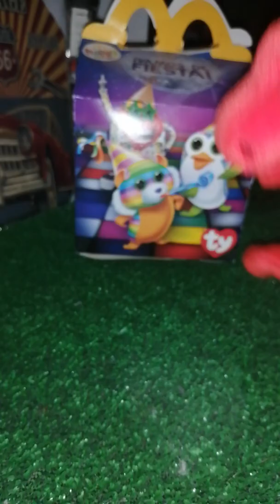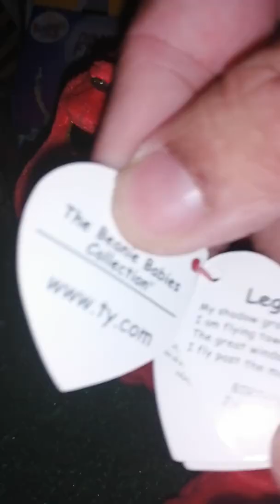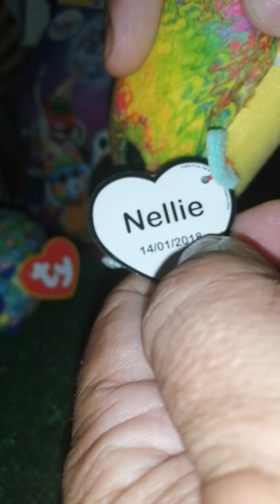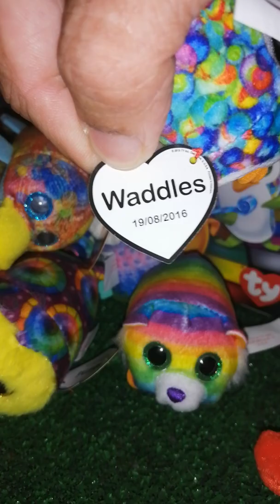EL DRAGÓN LEGEN ROJO DE TY ENSEÑA ALGUNOS ANIMALES DE EL LA CAJA FELIZ DE EL MACDONA TANBIEN TY